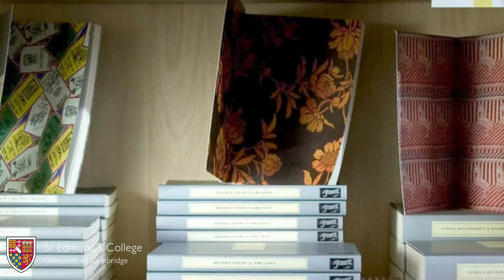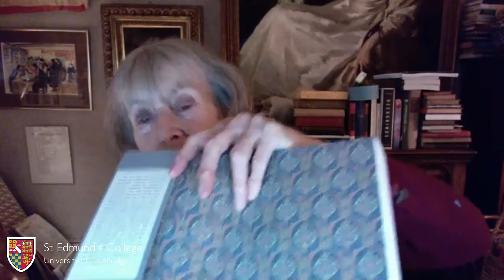Persephone Books Webinar Oct28,2020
St Edmund’s College acquired the Persephone Press collection of great works of literature by female authors in Autumn 2019, joining Newnham College and the University Library as one of just three libraries in Cambridge to house the entire collection.
We are delighted to welcome Nicola Beauman, founder of Persephone Books, to speak about how Persephone was conceived and it's focus on mostly neglected women writers.
Introductions by Director of Development, Kate Glennie, and College Librarian, Susanne Jennings.